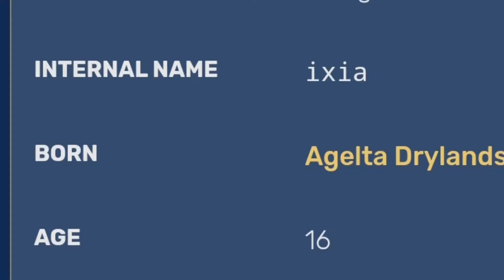American Tries PH SERVERS AGAIN & regretted it...until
I went to Philippines MLBB SERVERS & Indonesian MCL Tournament all in this video... i need some work